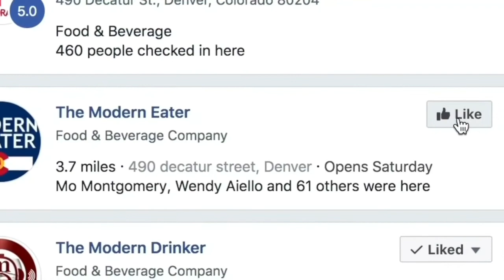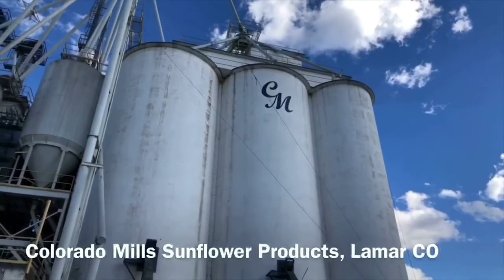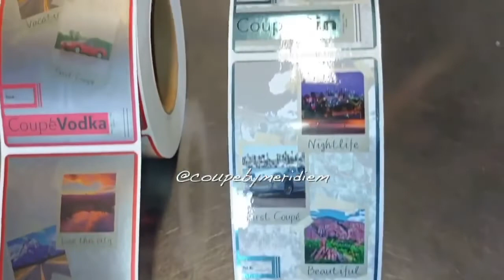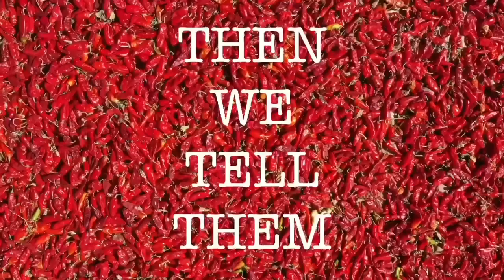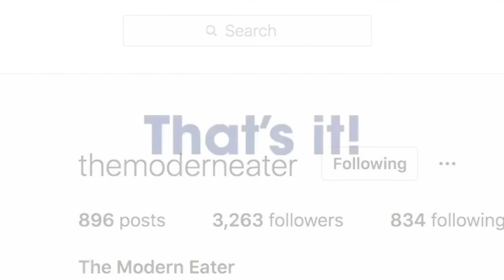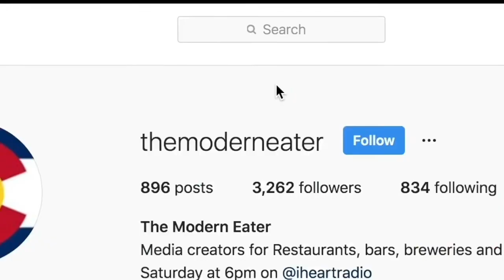"Where's the beef?" Ohh here it is...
Butcher Brunson in the house! Chef and butcher Justin Brunson is back on the show and showing us the amazing Charcuterie from River Bear American Meats!

Do you want to know how to make Charcuterie, Gnocchi or Ceviche?
That's just a few of the awesome things you learn with the Emily Griffith Culinary Quick Start Program!

Chefs Blake and Marcus will show you how to make Ceviche on this show!

Have you heard of the Covid Bandit? When he strikes, it's not a bad thing, just ask the employees at Notchtop Bakery and Cafe in Estes Park!